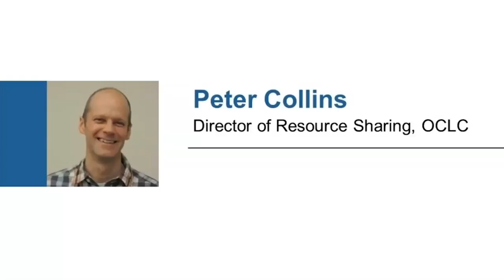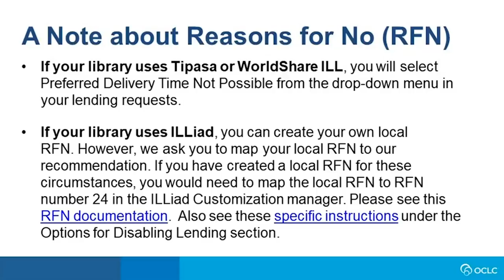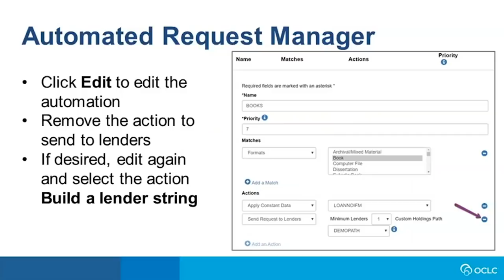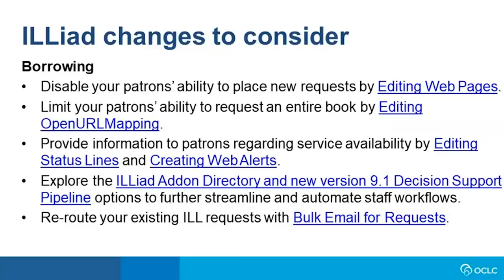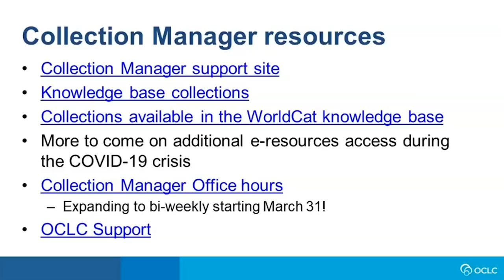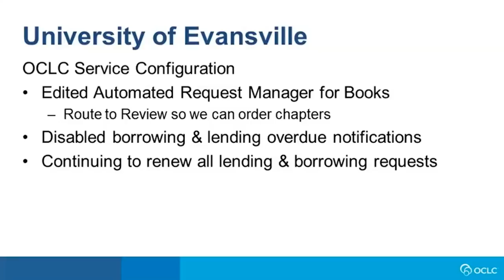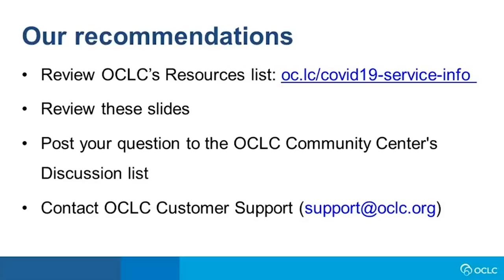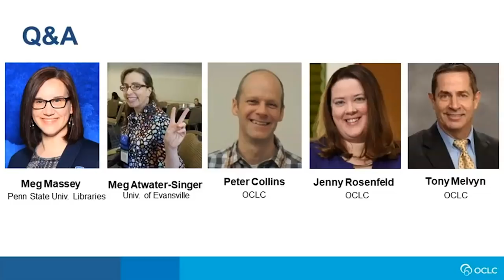Managing your library's ILL services during the COVID-19 crisis